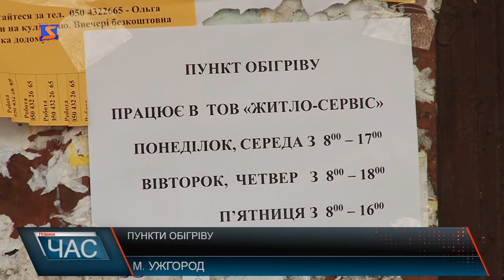В Ужгороді відкрили пункти для обігріву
Там люди зможуть зігрітися, випити гарячого чаю. Денні пункти обігріву запрацюють уже від сьогодні 26го лютого.В таких пунктах кожен охочий матиме нагоду зігрітись, випити гарячого чаю. Що ж до цілодобового пункту обігріву, який знаходиться на базі сектору обліку безпритульних осіб, то за потреби людина може переночувати. В цьому питанні Ужгород не став винятком, по області також запрацювали пункти обігріву на період морозів. За словами синоптиків, пік морозів Закарпаття вже відчуло, однак впродовж наступних декількох днів, температури повітря триматимуться з позначкою мінус. Очікувати ж потепління, доведеться не раніше вихідних. Наразі всі пункти обігріву працюють в робочий час. За інформацією Ужгородської міської ради, за минулу добу їх послугами вже скористалося шість людей.